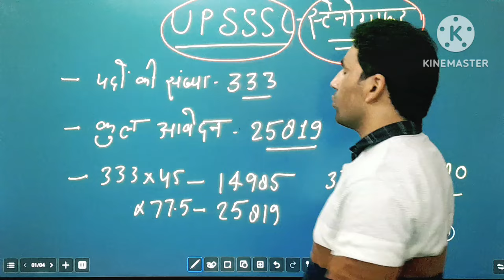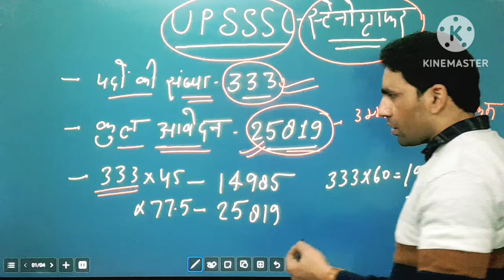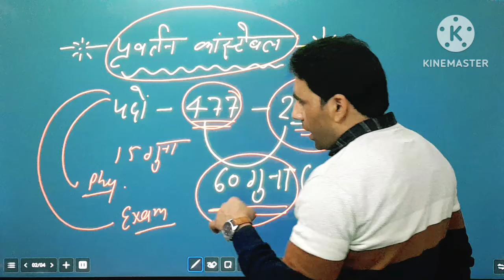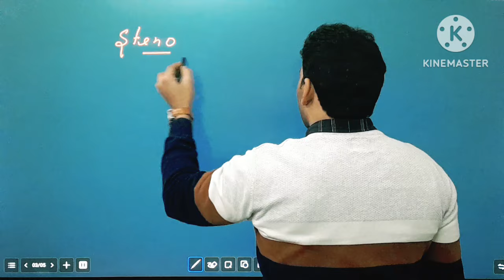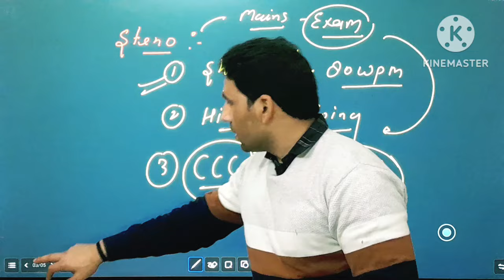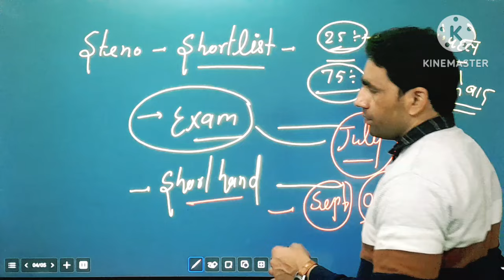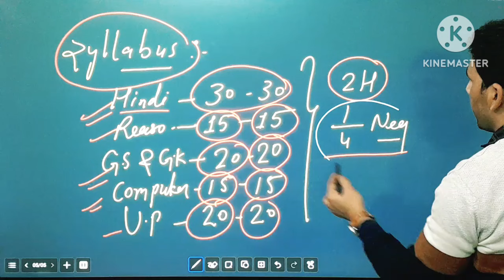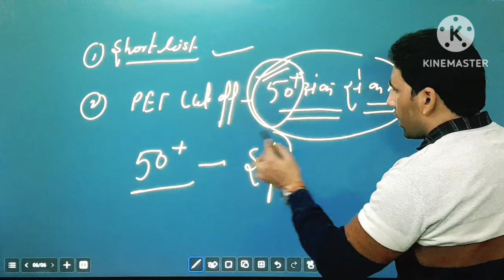UPSSSC Stenographer PET cut off || steno Shortlist Date || stenographer exam date? full details